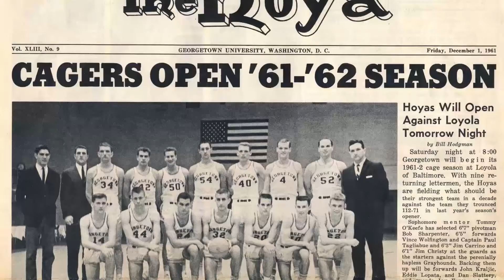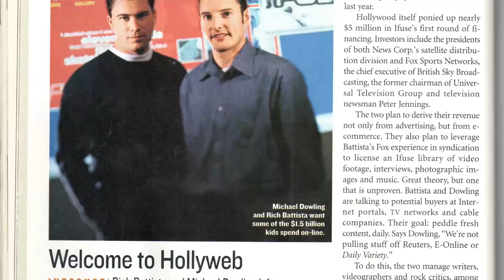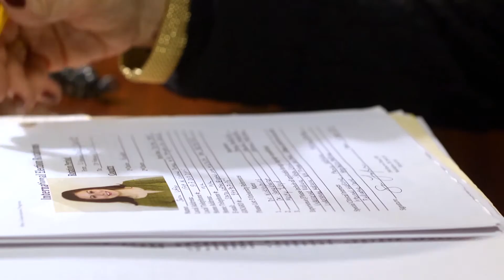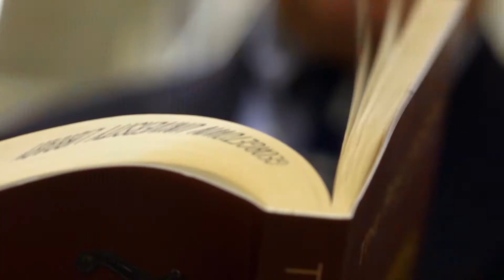Georgetown University John Carroll Awards 2015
Each John Carroll Weekend culminates with a banquet celebrating the John Carroll and Patrick Healy Award recipients. Each is recognized for their service to Georgetown and their communities, their lifetime achievements and their dedication to advancing Georgetown's mission of distinguished service and leadership.

The John Carroll Award was established by the Georgetown University Alumni Association in 1952 to honor alumni whose achievements exemplify the ideals and traditions of Georgetown University and its founder, Archbishop John Carroll. The John Carroll Award is the highest honor bestowed by the alumni association. All recipients have distinguished themselves through lifetime achievement and outstanding service to their alma mater. Five John Carroll Awards are presented each year.

2015 John Carroll Award recipients
Richard L. Battista (B’86) — Los Angeles, California
Carmen A. Policy (L’66) — Yountville, California
Mary Machado Schammel (C’80, MBA’15) — Pasadena, California
Paul J. Tagliabue (C’62) — Washington, D.C.
David J. Walsh (C’58) — New York, New York

The Patrick Healy Award is the highest honor bestowed by the alumni association upon distinguished individuals who are not alumni. Established in 1969 and named for Rev. Patrick Healy, S.J., the first black president of a major American university and Georgetown's "second founder," the Patrick Healy Award symbolizes the deep admiration that the university holds for these unique individuals and special friends of Georgetown. This year, the alumni association will present two Patrick Healy Awards.

 2015 Patrick Healy Award recipients:
Irma M. Frank (Parent’91, ’94, ’97) — McLean, Virginia
Donald F. McHenry (H’81, Parent'83) — Washington, D.C.